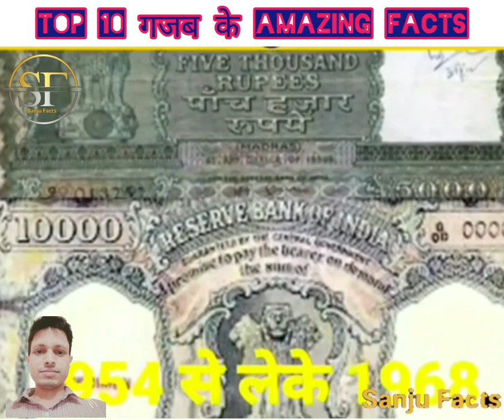Top 10 गजब के Amazing facts